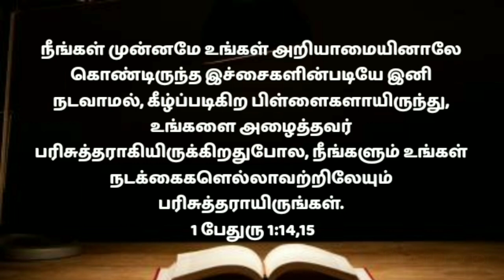Night bible verse in tamil/இரவு ஜெபம்/night bible verse tamil/night prayer in tamil